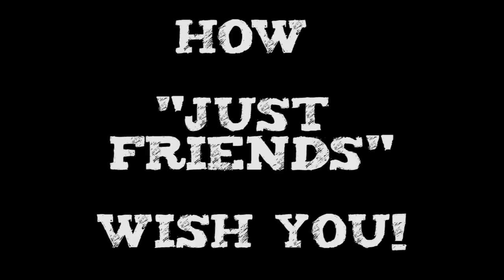How people wish on Birthdays !! ??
Just a random vine on how people wish on birthdays and face "problems" :D
Next mashup/trailer coming soon!!
Special thanks Nirpjeet Sidhu, Akshay Semwal, Tanuj Shukla and Bhupesh Raghuvanshi !